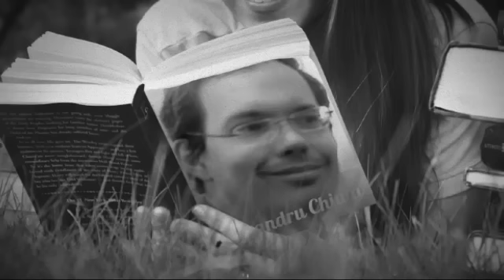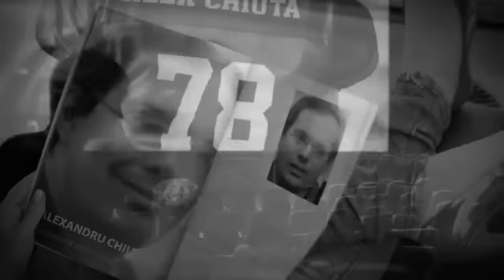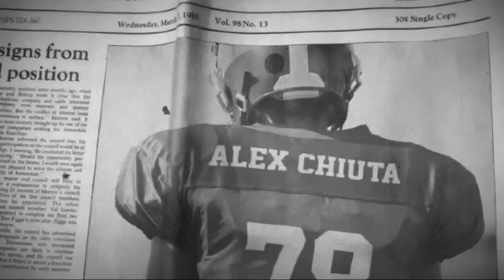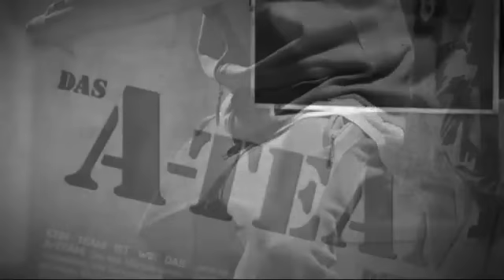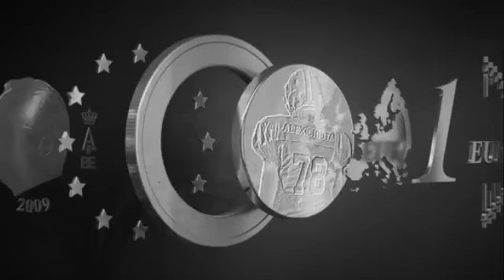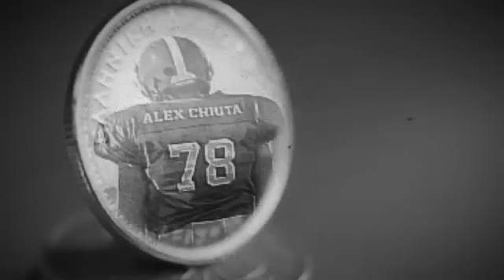Alex Chiuta 78 - Past (Part 3)